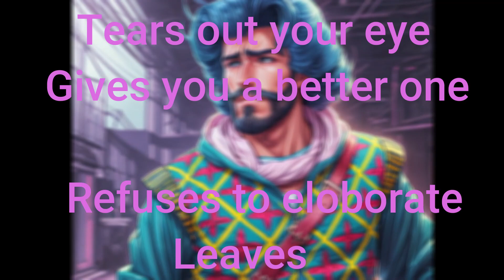Our First Experience with DND - Baldurs Gate 3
Hello everyone... We are back after a very long break. This was our very first experience playing anything remotely like D&D, and we loved it. There were a ton of hilarious moments in this game, and we've made a compilation of some of the best ones that we went through in our first few days of playing. I also just want to say a huge thank you to anyone who had patiently waited for our return and to everyone who  stopped by to watch the video. We hope that this video gave you a few chuckles and made your day a little better and that you continue to enjoy the content.

Mindflayer art in thumbnail was made by Hinchel Or, so check them out if you want to see more of their stuff.